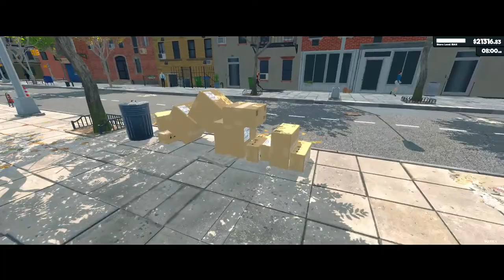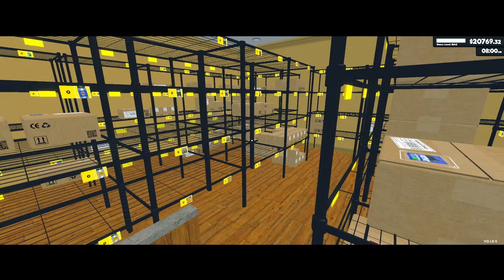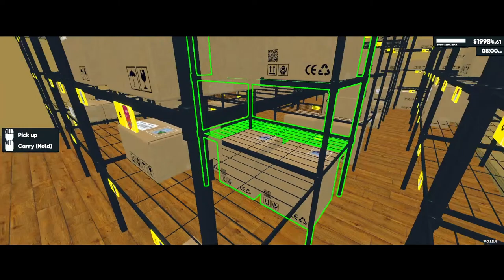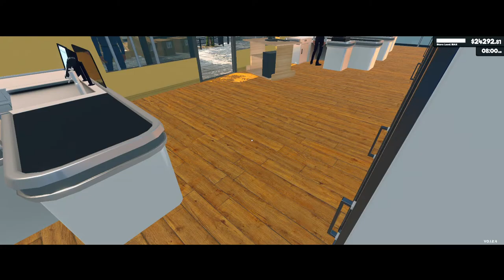WE NEED MONEY!!!- SUPERMARKET SIMULATOR!!!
What's up everybody!!!  It's going to take a lot of work to make 1 million dollars to finish all the expansions, but we can do it.  Lets have some fun

LET'S GO! Time to grind :)

LET'S GO!